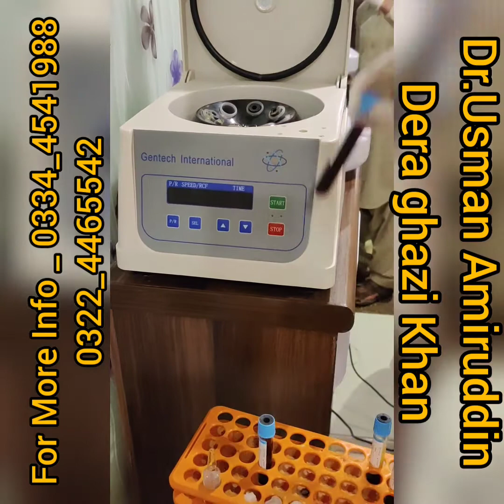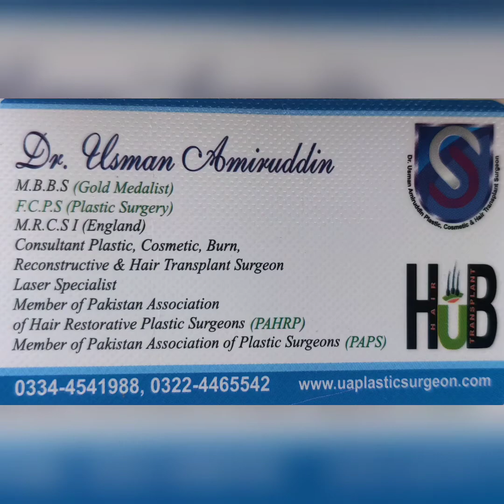PRP kese hota he ?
We provide fully loaded laugh without any fee and provide  a laughing vaccine to the people who bored from the daily routine.